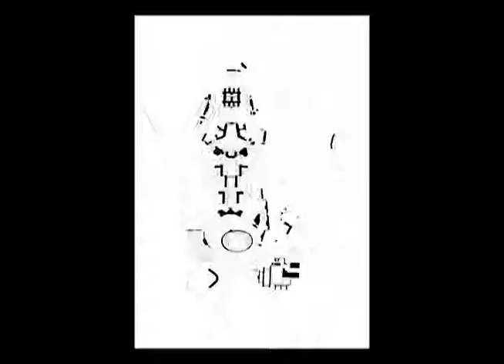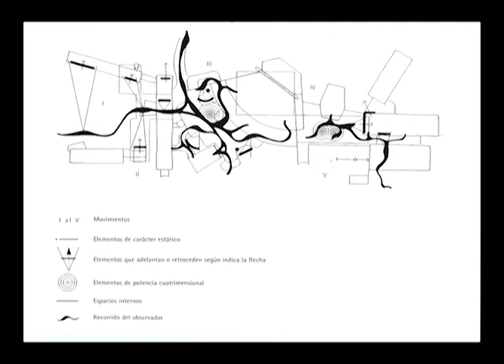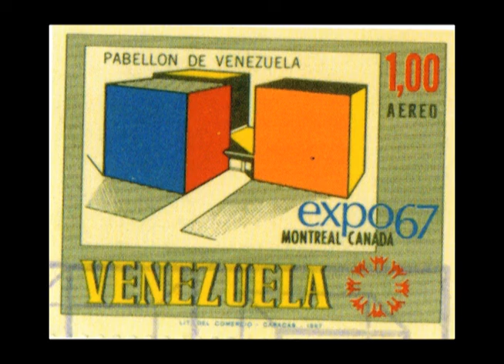2015-1 Cátedra Marta Traba. sesión 04